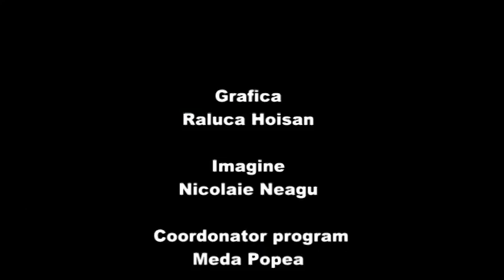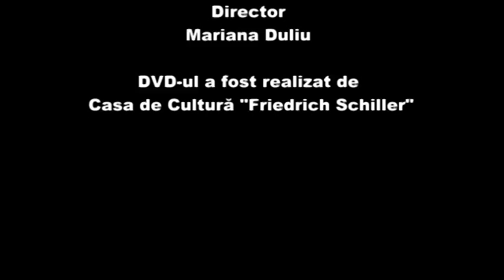Vernisaj expoziție de quilt uri la Casa de cultura Friedrich Schiller Bucuresti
Casa de Cultură „Friedrich Schiller” găzduiește de 10 ani expoziție de quilt-uri prezentate de Alexandrina Popescu. Publicul este familiarizat cu exponatele de aici: quilt-uri (cuverturi de pat matlasate), obiecte de îmbrăcăminte, fețe de masă decorative, obiecte decorative de Crăciun ,peretare inspirate din arta romaneasca sau teme libere, etc.